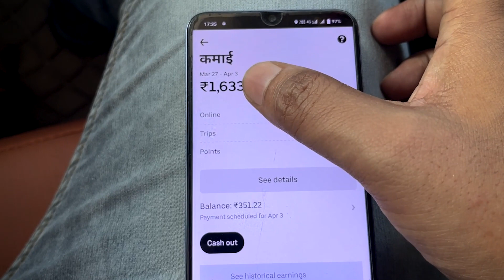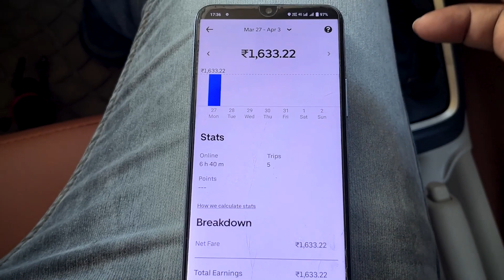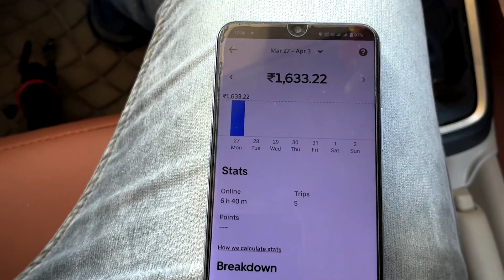Ola Uber Car Owner Income | How To Income Uber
Your Query;-
how to unblock uber driver account
how to unblock uber driver account in telugu
how to unlock uber driver account
how to unblock your uber driver account
how to unblock ola account
how to unblock ola account in tamil
how to unblock ola account in telugu
how to unblock ola account permanently
how to unblock ola driver account
how to unblock ola cabs account
how to unblock ola partner app
how to unblock ola
how to unblock ola partner account
how to unlock ola scooter
how to join ola bike
how to join ola cabs as car owner
how to join ola uber car
how to join ola bike taxi tamil
how to join ola with my car
how to ioin ola bike in telugu
how to join ola bike taxi
how to join ola as driver
how to join ola
how to join ola cab driver in telugu
how to ola cab booking in hindi
how to ola book
how to ola bike registration
how to ola cab booking in tamil
how to ola cab booking in telugu
how to ola auto booking in tamil
how to ola auto booking in telugu
how to ola cab booking in kannada
how to ola driver registration
how to ola bike booking
how to open uber driver account
how to open uber eats driver account
how to open uber app
how to open uber bike account
how to open uber moto account
how to open uber eats driver
account australia
how to open uber delivery account
how to open uber fleet account
how to open uber eats account in canada
how to open uber eats delivery
how to join uber car driver
how to join uber bike driver
how to join unacademy as an educator
how to join urban company
how to join unacademy as a student
how to join ufc
how to join us army from india
how to join ufc in india
how to join urbanclap as a beautician
how to join uber bike taxi tamil
how to register in ola cab
how to register for ola car
how to enroll in ola cabs
ola car registration process
ola car join kaise kare
ola car join
ola auto join tamil
ola cabs join my car
ola joining process bike
ola join kaise kare
ola joining process bike telugu
ola joining
ola joining process
ola join my car
ola joining process bike tamil
ola joining bonus
ola join bike
ola joining fees
ola blocked my account for no reason
ola blocked my account
ola block
ola blockbuster
ola temporary block
ola id block
ola postpaid blocked
abul ala block
ola runt 1500 block
ola driver app blocked
ola id kaise banaye
ola id kaise banaye bike
ola id for driver
ola id unblock kaise kare
ola id kaise banate hain
ola idfc loan
ola id me number kaise change kare
ola id kaise banti hai
ola id block
ola id create
uber joining process
uber joining kit
uber join kaise kare
uber joining bonus
uber joining
uber joining process telugu
uber joining bike
uber joinille
uber joint account
join uber as a driver
uber blocked account open
uber blocked my account
uber hacked account
uber black
uber blocked account
uber ki block id kaise kholen
uber me block ko unblock kaise kare
uber 5 block jump
uber id blocked
uber driver id block hindi
uber driver training video
uber driver
uber driver raps
uber driver app
uber driver id kaise banaye
uber driver app kaise chalaye
uber driver prank
uber driver registration process
uber driver bike
uber driver app me login kaise kare
uber driver blocked my account
uber driver blocked
uber driver account blocked help
uber driver account blocked permanently
uber driver ki block id kaise kholen
uber eats driver account blocked

I use all this stuff in making videos👇
Camera-
Hand tripod